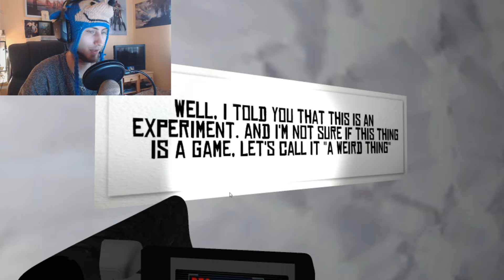IS THIS EVEN A GAME?! - Insert Title Here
Wanna See Me Live? I Stream Everyday!

Paper planes - Virtual Riot